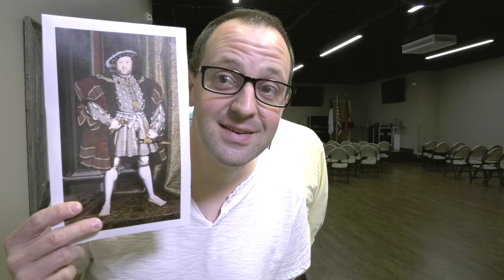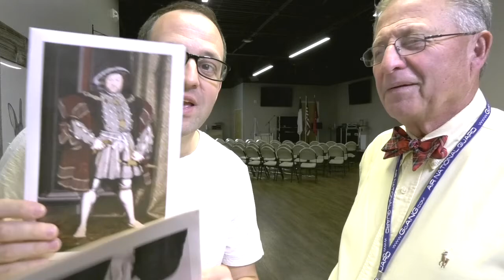Deeper History "Constitutional Monarchy"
This in-depth (deeper) history conversation explores the bridge that leads one of the world's oldest super powers from monarchy to constitutional monarchy as England moves from the rule of a King/Queen to parliament/prime minister.